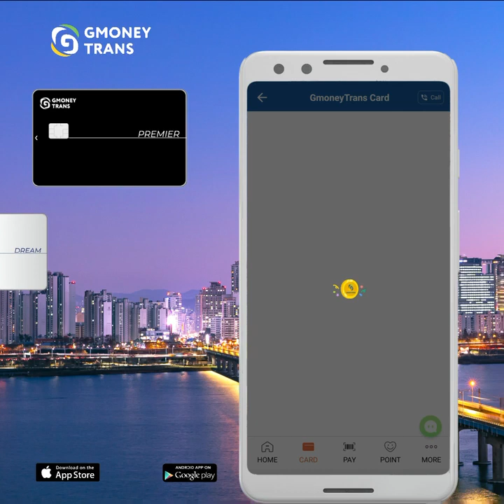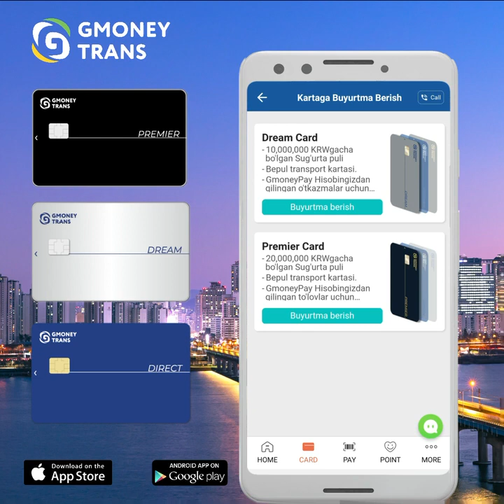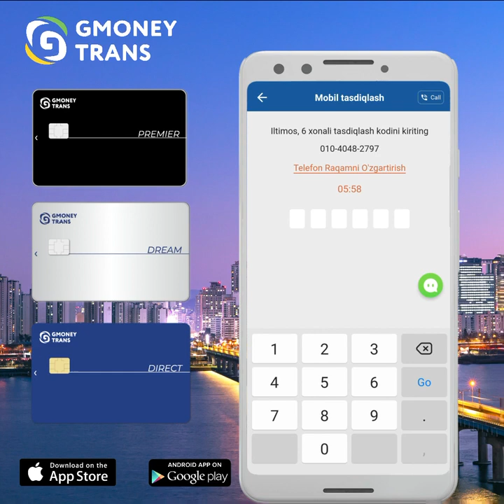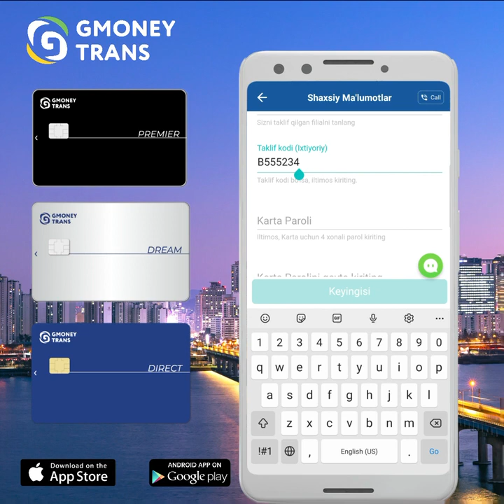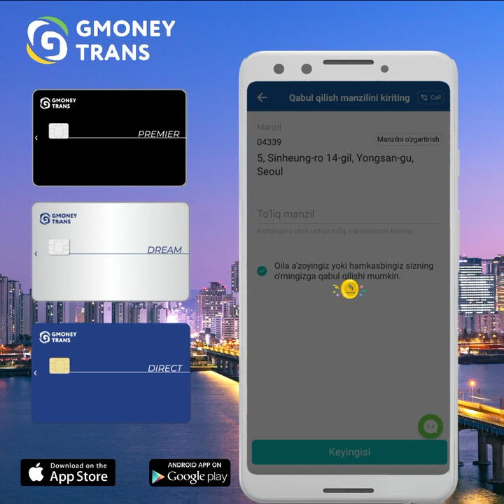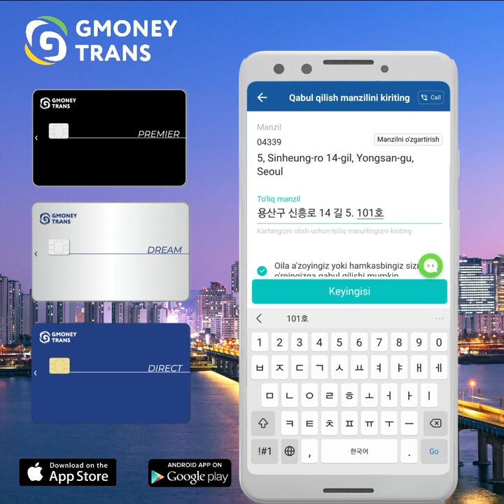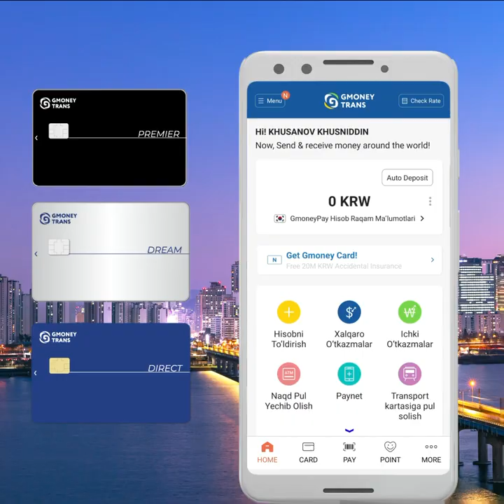GMONEY KARTASIGA QANDAY BUYURTMA BERISH